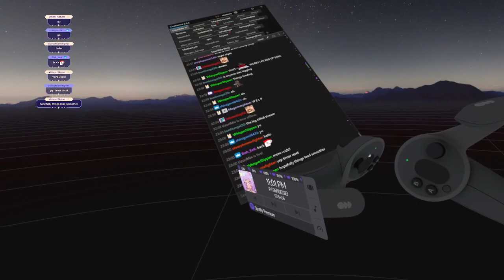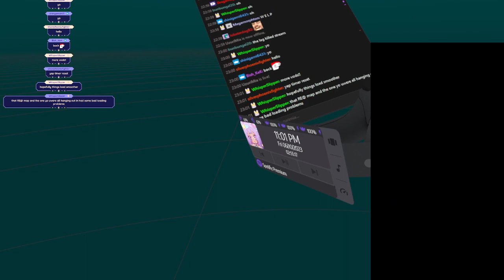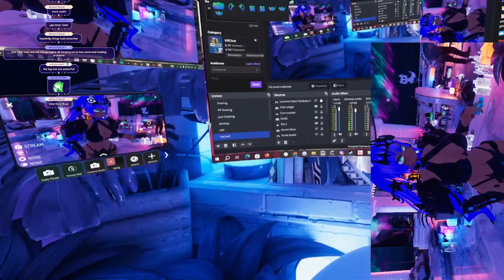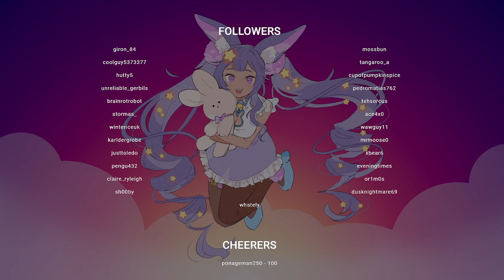Spooky Month 3D Model Halloween Reveal! |!socials !discord !Throne